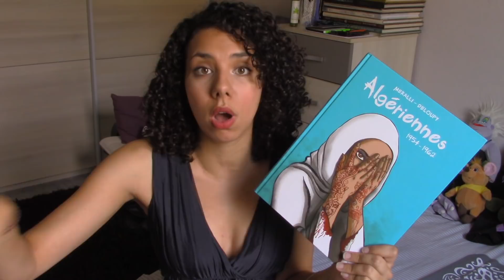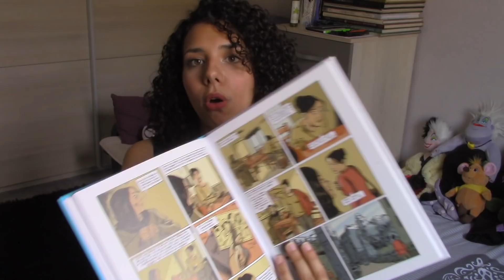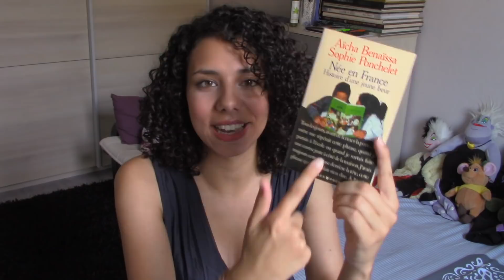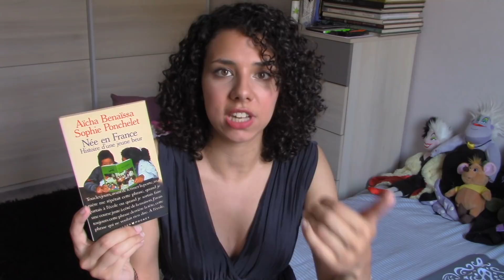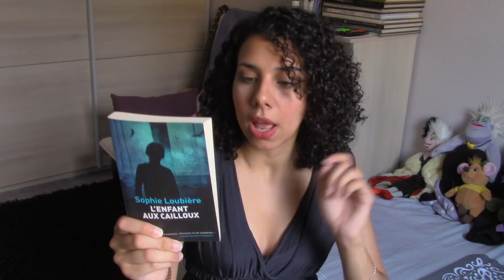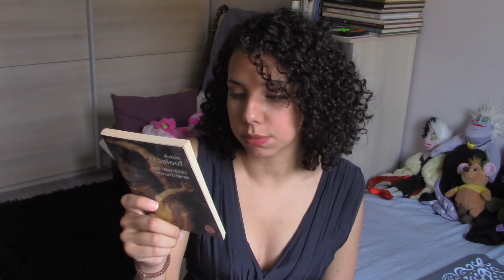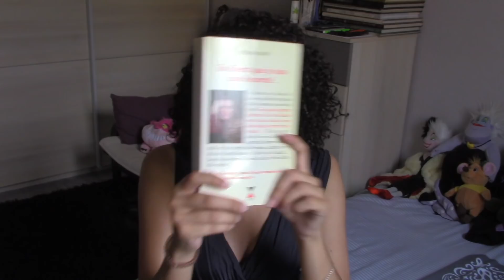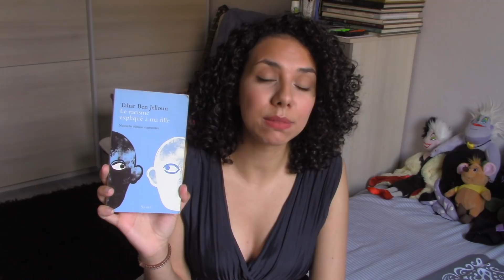Book Haul - Été 2018 📚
Hey !

Ca vous dit un petit Bookhaul ? Ca faisait longtemps :)